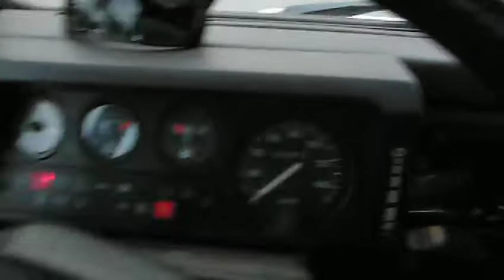Defender 110 wagon 1997 for sale